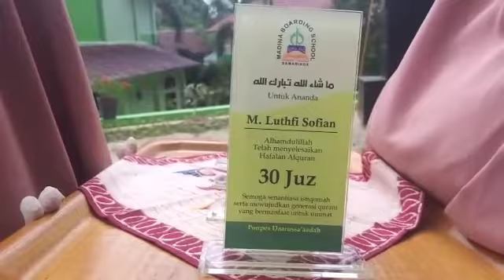Wagub Kaltim Resmikan Masjid Daarul Haq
Wakil Gubernur Kaltim H Hadi Mulyadi meresmikan Masjid Daarul Haq di Pondok Pesantren Daarussa'adah milik Yayasan Pendidikan dan Dakwah Nurul Haq, Mugirejo Samarinda Utara.

Wagub Hadi Mulyadi mengatakan keberadaan pondok pesantren sangat membantu pemerintah dalam membangun sektor pendidikan dan keagamaan di wilayah Kalimantan Timur, tanpa terkecuali.